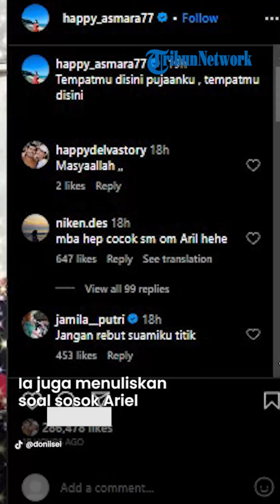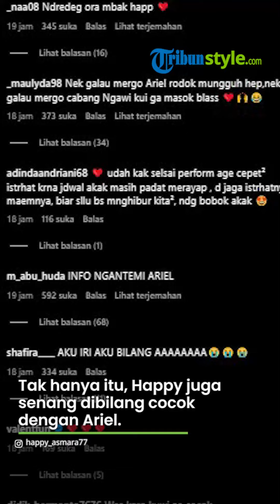Penyanyi Happy Asmara Foto Bareng Ariel NOAH Langsung Disebut Cocok oleh Penggemar di Media Sosial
Berita video peristiwa selebriti, gosip artis, dan berita hiburan di Indonesia dan mancanegara

TRIBUN-VIDEOP.COM , Jakarta - Pedangdut Happy Asmara baru-baru ini memposting foto bersama Ariel NOAH.

Saat Happy Asmara memposting foto bersama Ariel NOAH ini langsung dibanjiri komentar.

Malah justru Happy Asmara dibilang cocok jika bersanding dengan Ariel NOAH.

Melansir dari laman Instagram pribadi Happy Asmara pada Minggu (27/08/2023), mantan kekasih Denny Caknan tersebut mengunggah foto bersama Ariel.

Di foto tersebut tampak Happy semringah bisa foto bersama dengan idolanya itu.

Ia juga menuliskan soal sosok Ariel di matanya.

"Tempatmu di sini pujaanku."

"Tempatmu di sini," tulis Happy Asmara.

Melihat kedekatan keduanya ini membuat para penggemar pelantun Rungkad tersebut dinilai cocok.

Tak hanya itu, Happy juga senang dibilang cocok dengan Ariel.

"Mba Hep cocok nih sama om Ariel," kata netizen.

"Walah akhirnya kesampean juga mimpi kamu mba," jelas netizen.

"Pepet teros," jelas lainnya.

"Kiw kiw," sahut lainnya.

Artikel ini telah tayang di TribunLampung.co.id dengan judul Happy Asmara Foto Bareng Ariel NOAH Langsung Disebut Cocok,
Penulis: Fenty Novianti | Editor: Reny Fitriani